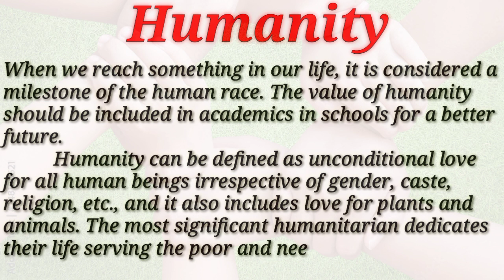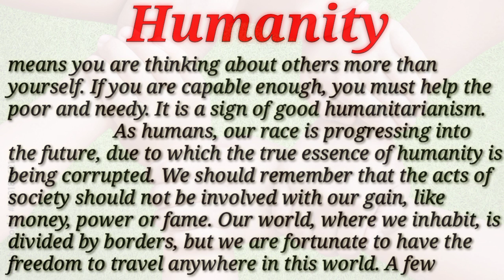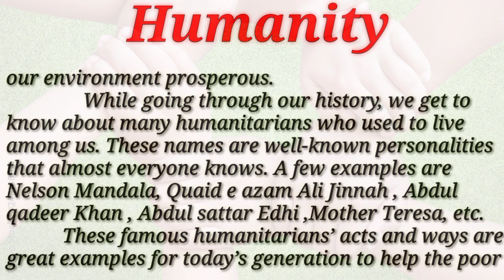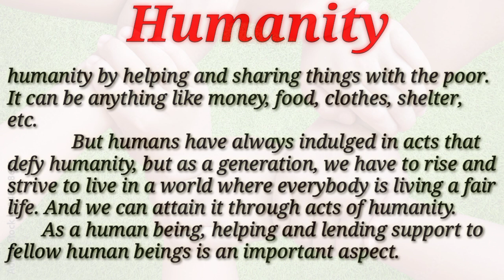Humanity Essay in English | Essay on Humanity | Essay Writing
Humanity Essay in English | Humanity Essay | Essay on Humanity | Essay Writing | Humanity
 I See Humans but not Humanity

This video is about  essay on Humanity in English. Human rights are a set of principles concerned with equality and fairness.

 Hope this essay will be helpful for your examination

In this channel you will find essay , speeches , dialogues , applications and letters for schools and college student